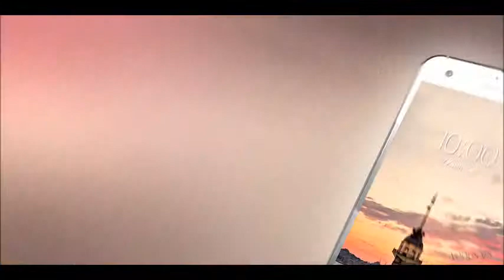Kanal 7 Reklam Kuşağı (1 Kasım 2015)